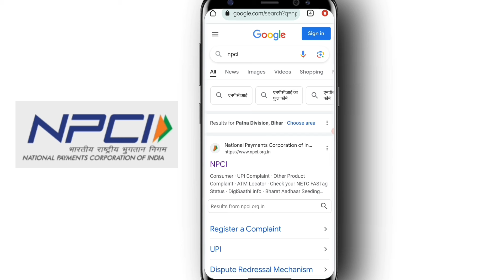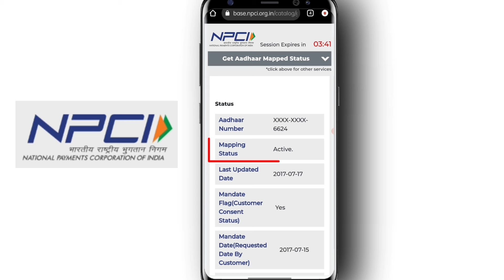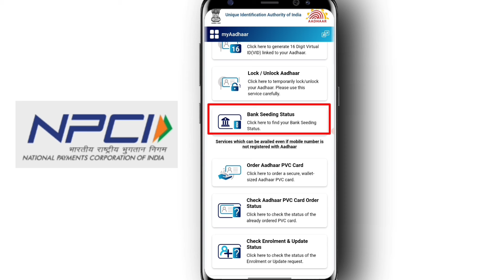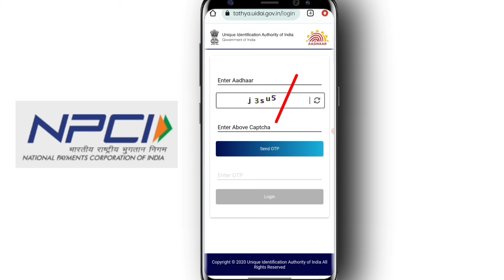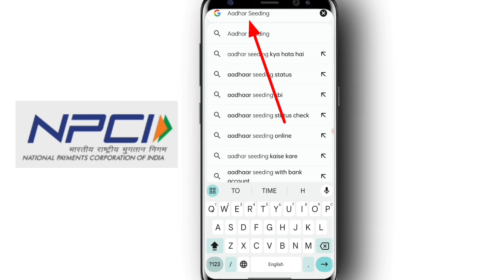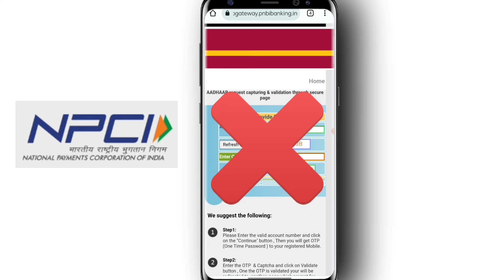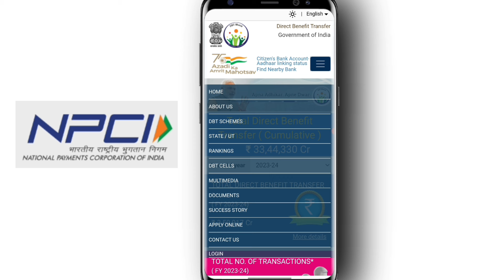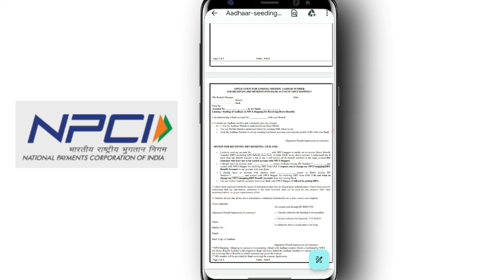NPCI Link to Bank Account | NPCI DBT Link kaise kare | aadhar bank link status check | npci kya hai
Your Queries 👇...

Aadhar NPCI Bank Khata se Kaise Link Kare
Aadhar Bank Link Online
bank account ko Aadhar Card se link kaise kare
link aadhar to bank
aadhar card bank link status check
Aadhar DBT Link Kaise Kare
Aadhar Card Ko Bank Account Se Kaise Link Kare Online
aadhar seeding check
DBT Linking Status Check
aadhar npci link, aadhar npci link status
Aadhar NPCI + Bank Account Link 2024
npci se bank account kaise link